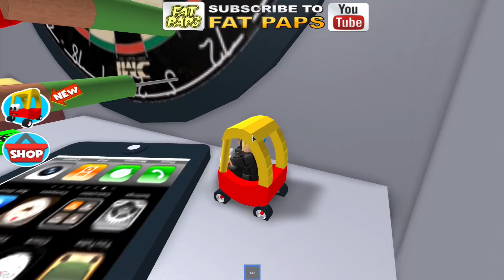School is Boring and I'm Ready for the Weekend / Escape the School Obby in Roblox / Gamer Chad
School is Boring and I'm Ready for the Weekend / Escape the School Obby in Roblox / Gamer Chad - BYE SCHOOOOOL!